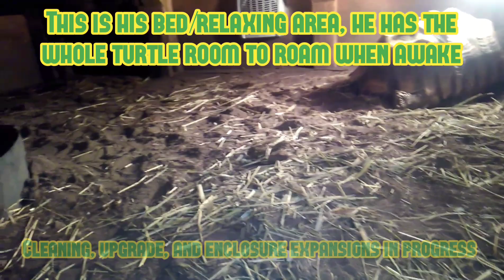(epic) Glow in the dark Rainforest Turtle Room (mark III)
current tour of indoor turtle set ups, some are under construction for expansions and upgrades. tortoise animals diy fypシ fypシ゚viral